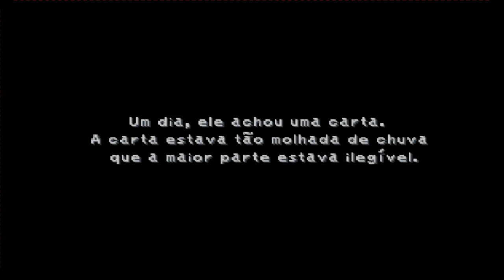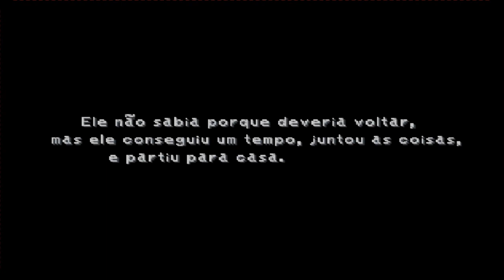Final Fantasy IX - #33 : A Origem de Dagger !!!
Eu nunca tinha pensado nisso...NUNCA. *Insira sarcasmo aqui*

Fala pessoal, voltamos para Madain Sari, enfrentar uma velhos conhecidos. descobrir um pouco mais sobre a história da Dagger/Garnet e obter nosso último membro do grupo !!!

Vamos jogar / Detonado de Final Fantasy IX (FF9) para Playstation 1 (PS1) em Português !!!